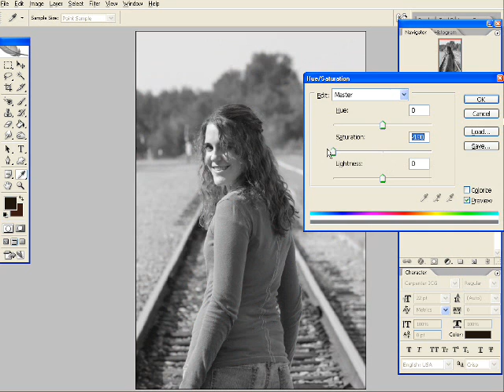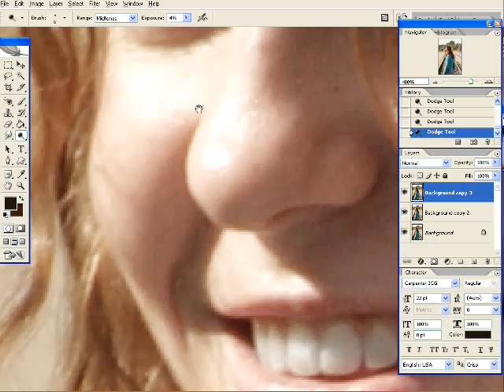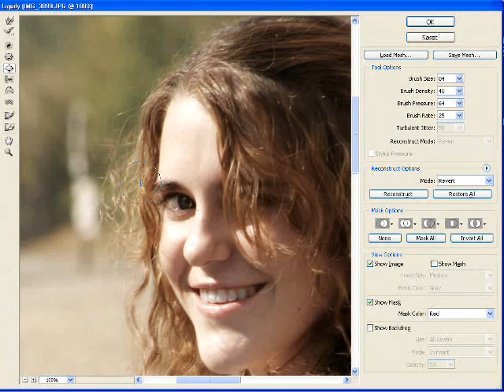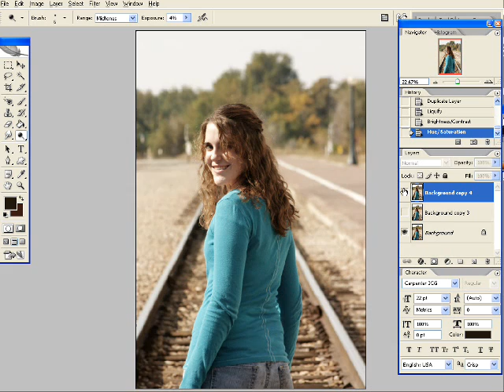Photoshop Screencast 2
Part Two of my series.

No matter how beautiful a person is, they will still be photoshopped.